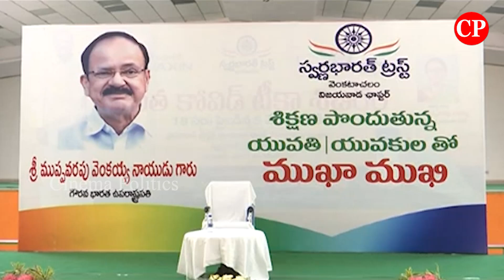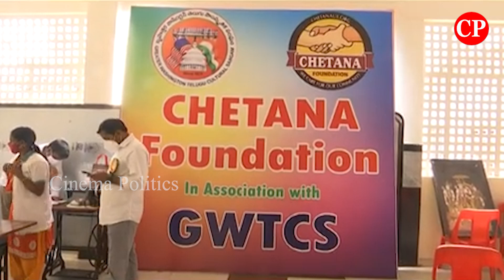Vice President Venkaiah Naidu Interaction With Swarna Bharat Trust Students | Krishna District | CP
ap news
ys jagan
ys jagan mohan reddy
ysrcp
janasena
pawan kalyan
janasena live
ysrcp live
tdp live
mataku mata
congress party
narendra modi
cricket live
public talks
cinema rajikiyalu
Telangana news
telangana news live
kcr live
kcr speech
kcr news
ktr speech
ktr live
trs party
trs live
Roja Speech
Kodali Nani
Ambati Rambabu